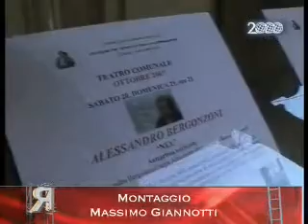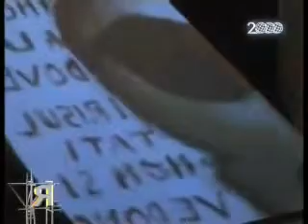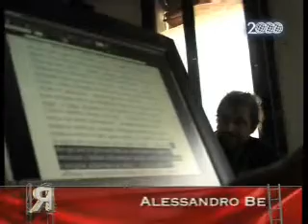Bergonzoni - Nel (1/4)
Michele Sciancalepore ha incontrato uno degli artisti più eccentrici e affascinanti della scena italiana che ha fatto del gioco di parole e del paradosso linguistico e mentale la sua cifra distintiva: Alessandro Bergonzoni
L'incontro è avvenuto sul palco del Teatro Comunale di San Giovanni in Persiceto dove Bergonzoni ha presentato Nel, un lavoro dedicato alla ricerca della precisione contemporaneamente complessa e comicamente dissonante, dove lo stesso artista insieme a Riccardo Rodolfi firma la regia. In questo lavoro Bergonzoni smonta, scardina e ribalta il linguaggio per atterrare in mondi surreali e inattesi.